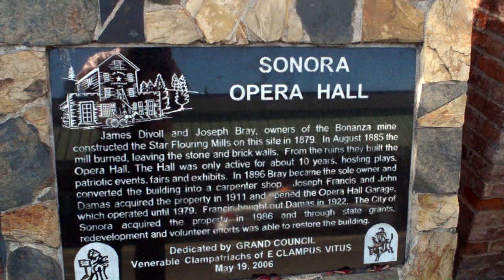Film Courage On Location Ari Costa at ITSA Film Festival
CONNECT WITH ARI COSTA